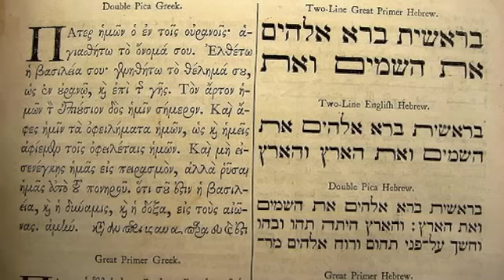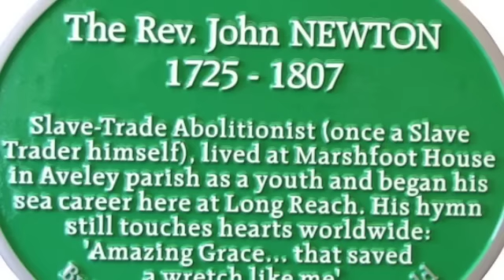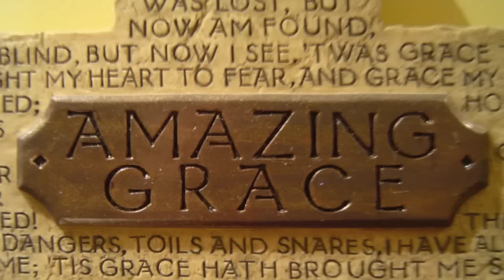Amazing Grace: John Newton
After many destructive decisions, John Newton cried out to God for salvation in the midst of a terrible storm.  The "amazing grace" he encountered caused him to enter the ministry, write hundreds of hymns, and oppose slavery.